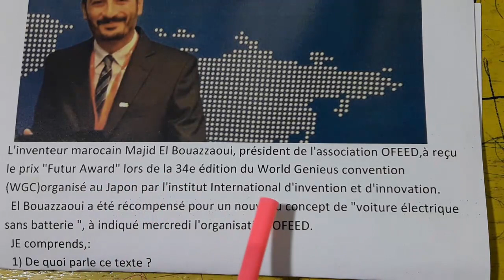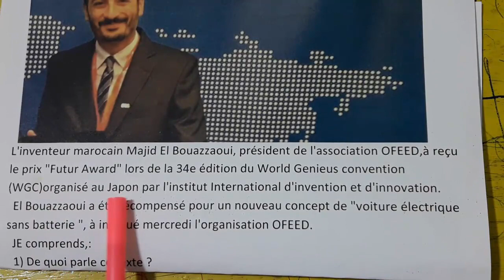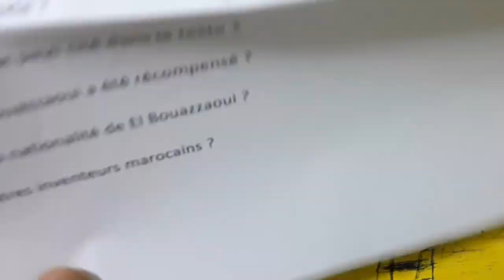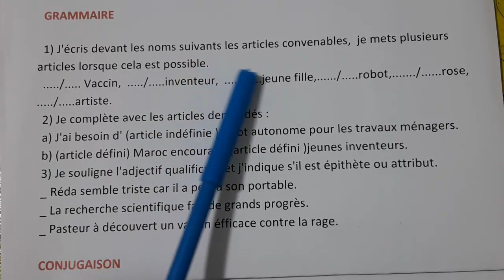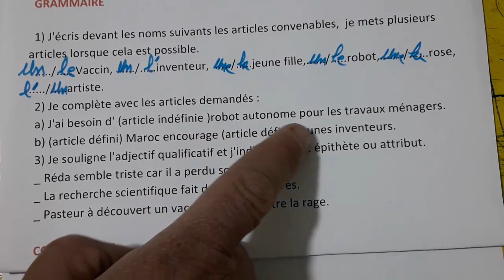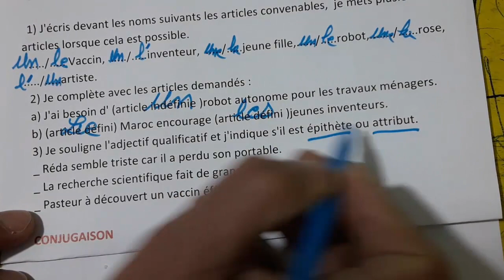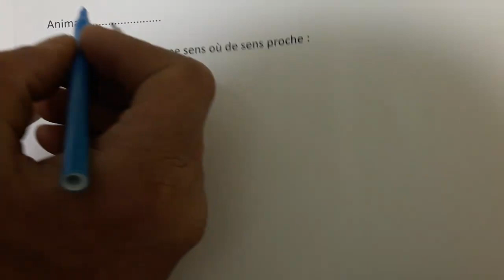الفروض الأولى الدورة الثانية اللغة الفرنسية lecture grammaire conjugaison orthographe dictée lexique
contrôle français 5ème année primaire pour communiquer en français 5ème année  primaire
lecture grammaire conjugaison orthographe dictée lexique production écrite
l'adjectif qualificatif attribué et épithète
le pronom défini